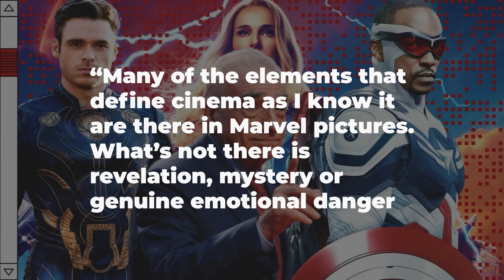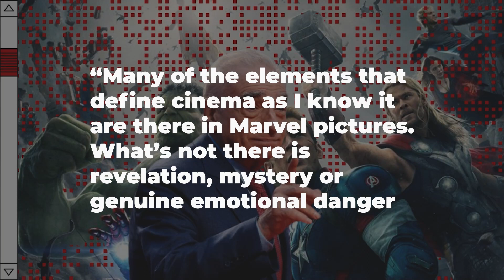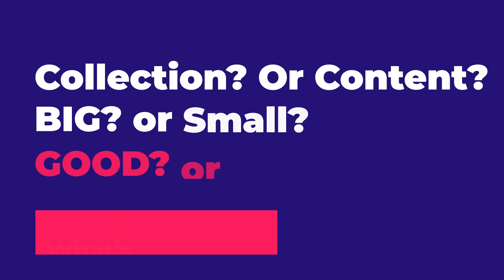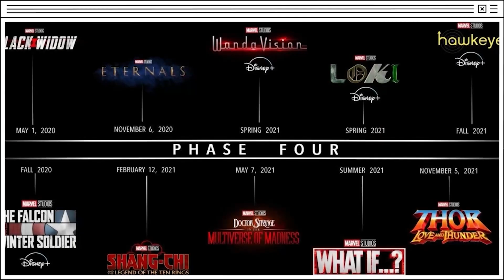Dark Truth of Superhero Movies | How Superhero Films KILLING Cinema | Filmy Geeks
How Superhero Films KILLING Cinema | Dark Truth of Superhero Movies | Filmy Geeks
We all love marvel & dc films, but recently there has been a shift in the making  & marketing of these films. When content is produced like a factory, quality seems to be declined slowly. Here we have tried to analyze and discuss what went wrong with superhero films.